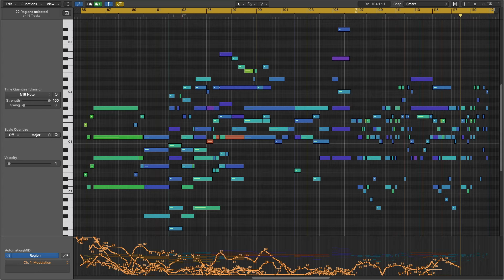Daily no. 105 - Overture mini 2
Just a wee bit more of Atalanta now getting more into meleager’s theme. I really like the first six notes of it and I dunno about the rest. Might have to scrap it.